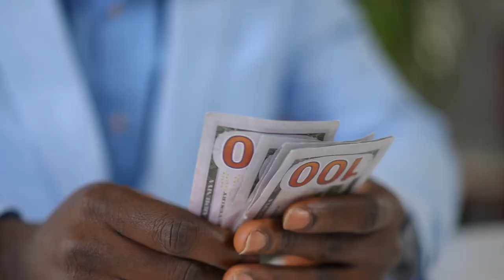The Happiness Formula: The Science Behind Happiness Revealed!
Feeling down? Struggling to find lasting happiness? You're not alone! But what if there was a formula for joy, backed by science? In this video, we unveil the secrets of happiness and provide practical tips you can use to boost your mood and live a more fulfilling life. Learn about the neuroscience of happiness, discover proven strategies for increasing joy, and unlock your full potential for happiness.

00:00:00 The Elusive Nature of Happiness
00:00:50 The Pursuit of Happiness
00:01:10 The Role of Money in Happiness
00:01:32 The Importance of Relationships
00:01:49 Kindness and Altruism
00:02:01 Unique Paths to Happiness
00:02:16 Conclusion